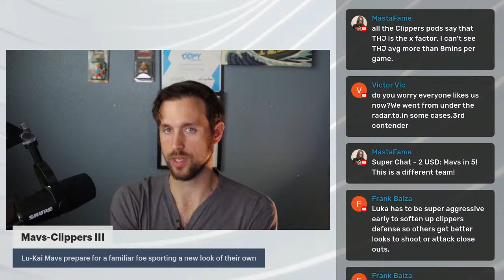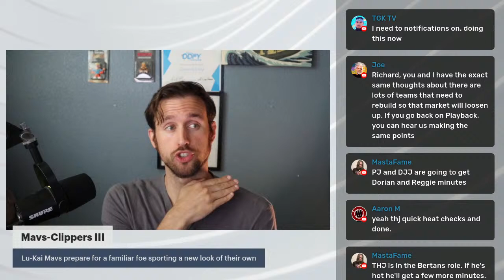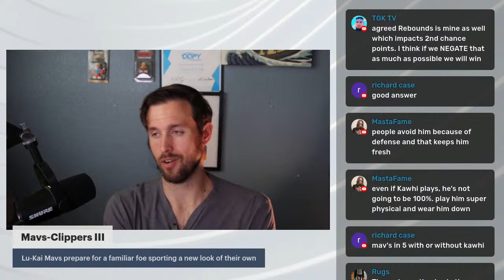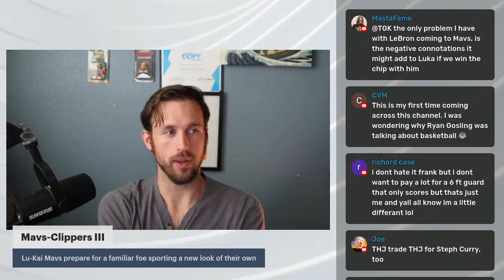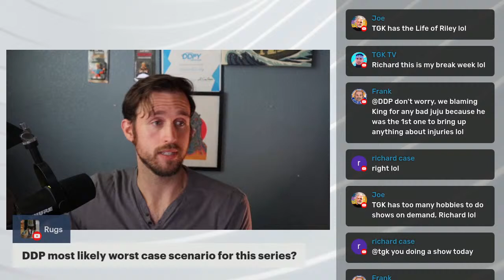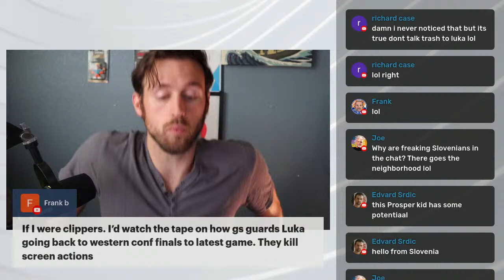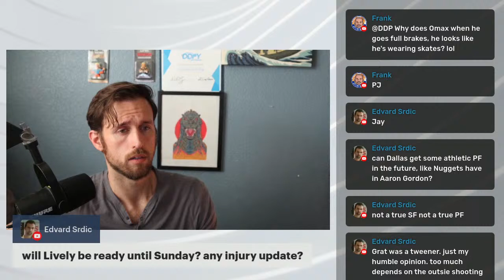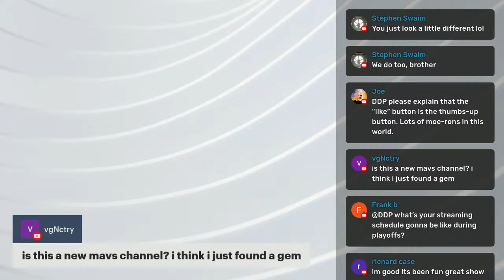It was always destined to be Mavs-Clippers again. Why this time it’s different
Oh how things have changed since last these two teams met in the postseason. Gone are the days of Seth Curry, Trey Burke, Michael Kidd-Gilcrest, and Boban (still love ya, Bobs!), and in their place is Kyrie Irving, Daniel Gafford, PJ Washington, Derrick Lively, and Dante Exum.

It's a new day, Kawhi, and this time around YOU will be terminated.